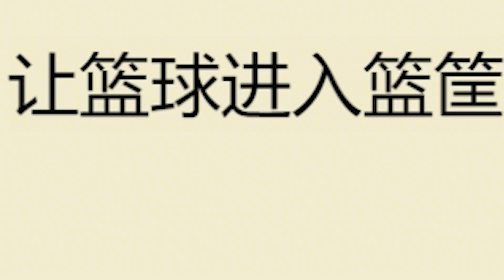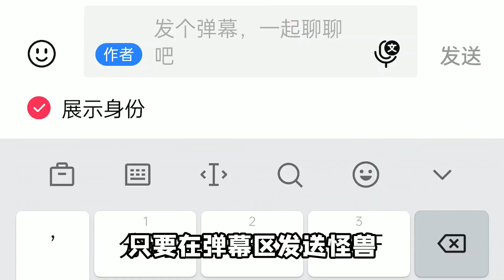讓我救救他？ 40米大刀我也怕啊，要不你們試試？